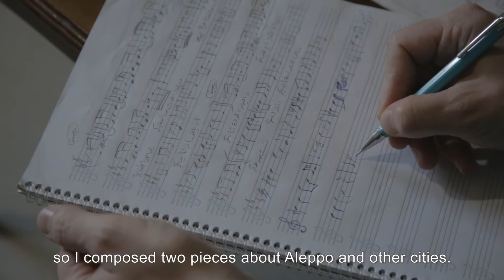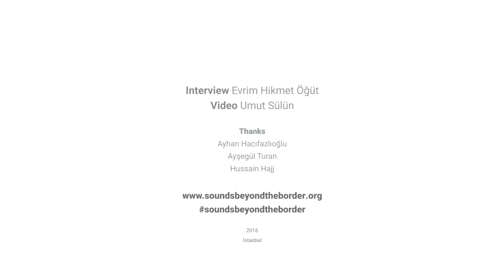Sounds Beyond the Border: Syrian Musicians in Istanbul: Alaa Alkateb -English subtitles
"I brought with me a small bag, two paintings and my oud" says Alaa, and the pathway leading to his dreams is the patience.

Let's listen the Syrian musicians in Istanbul. Not to forget that each individual is a value.